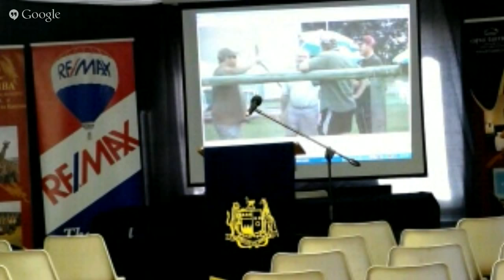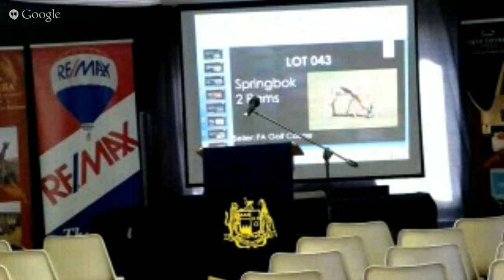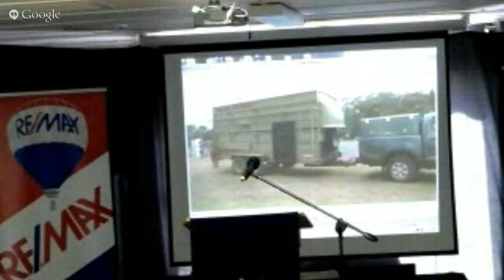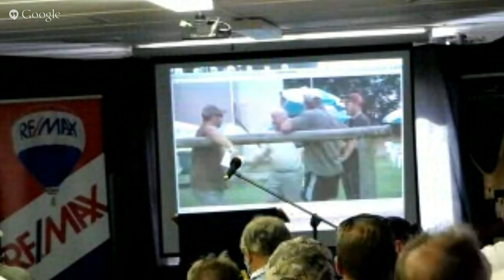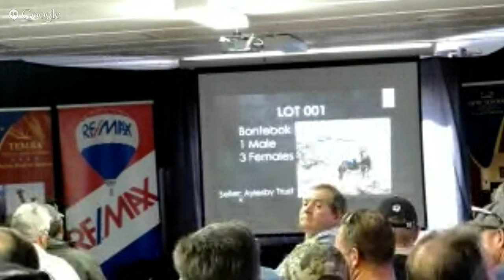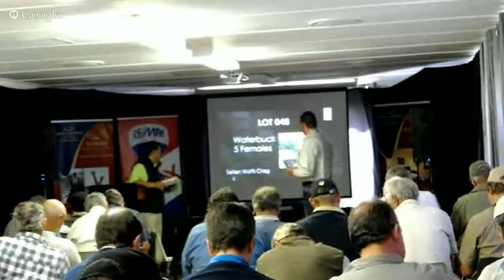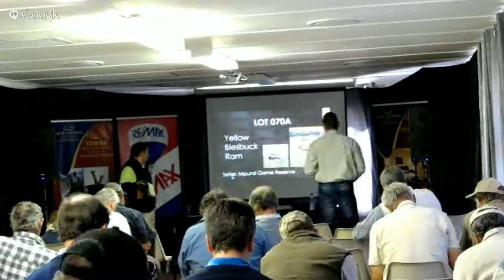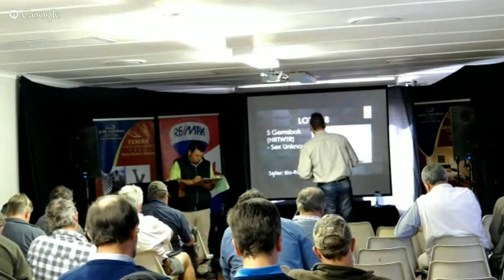Graeme College Game Auction